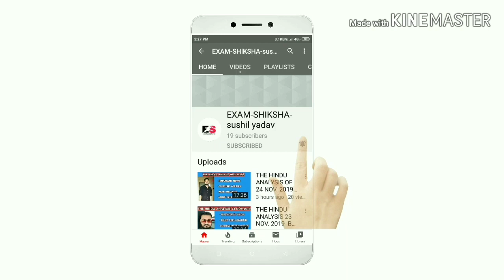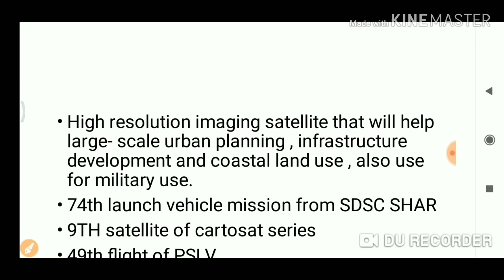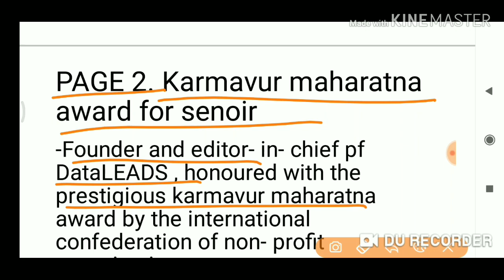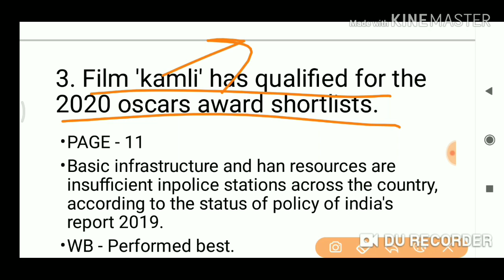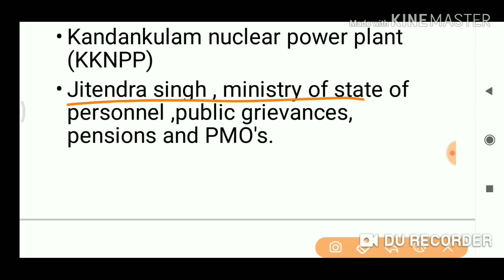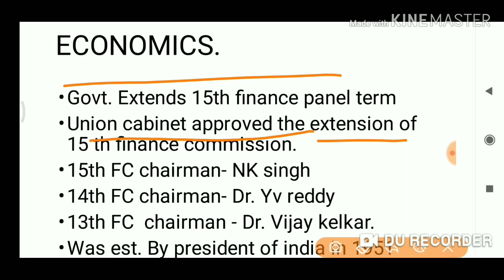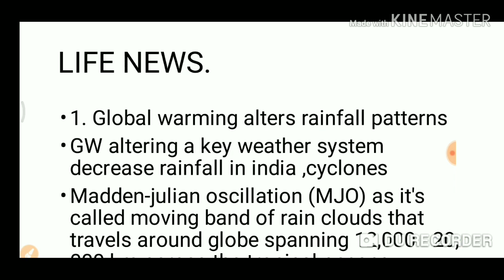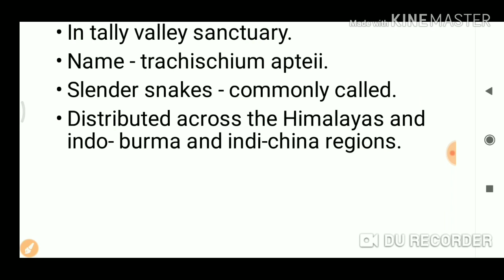||THE HINDU ANALYSIS OF 28 NOV. 2019||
||In shorts of the hindu||
||Hit like||
||Be ready for video classes||